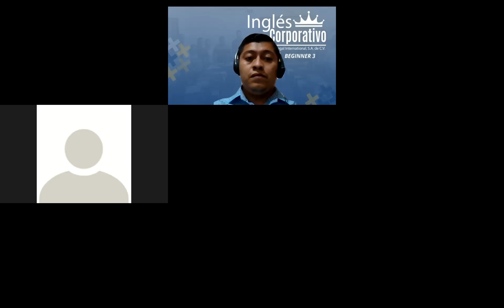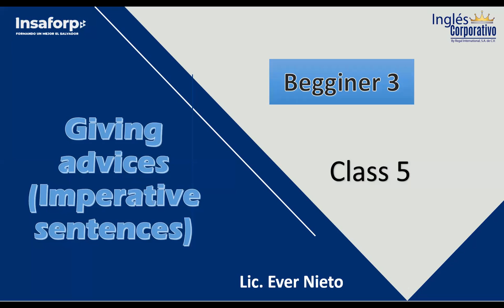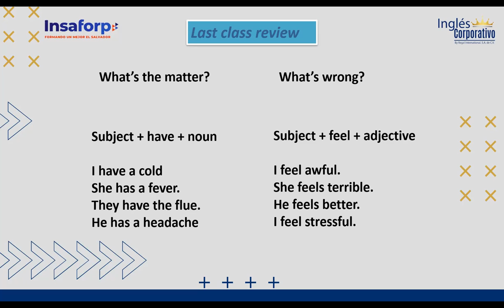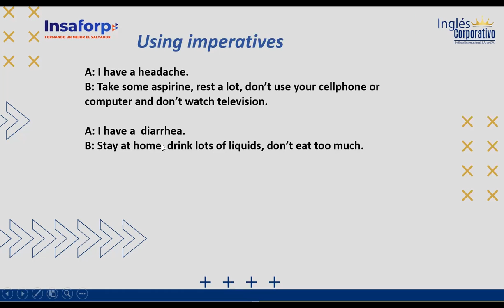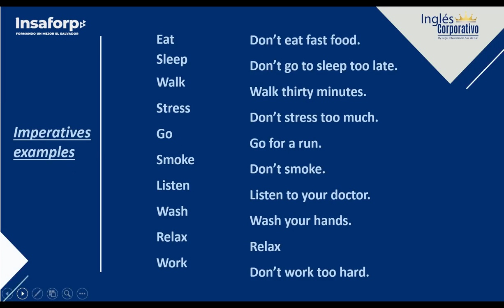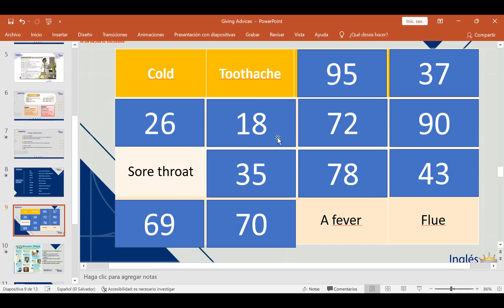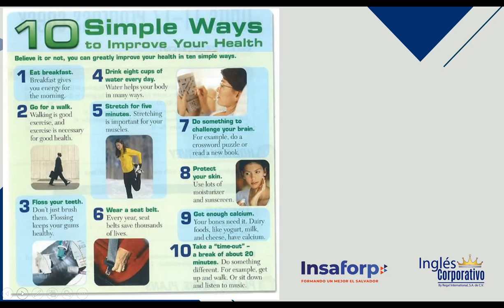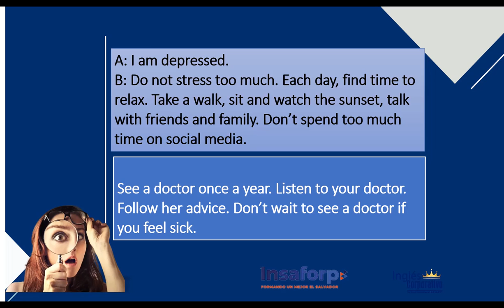Ingles Corporativo-Day 5- Giving Advices (Imperative Sentences)